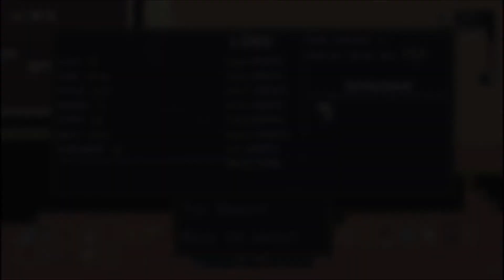Bounty Hunter | Risk of Rain - Episode 5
I take yet another new character out for a spin.